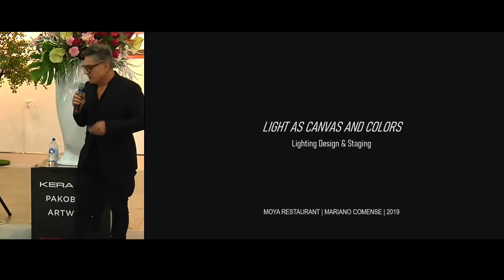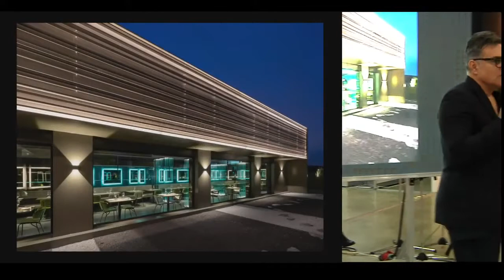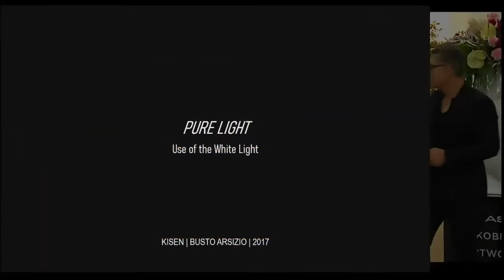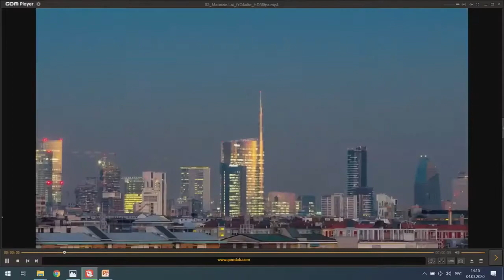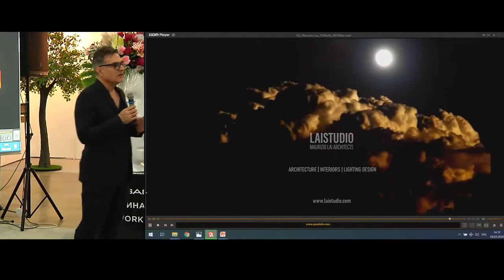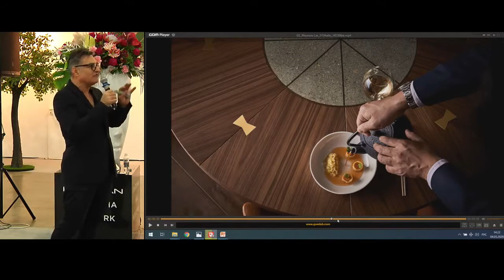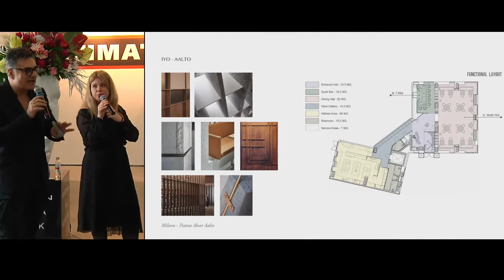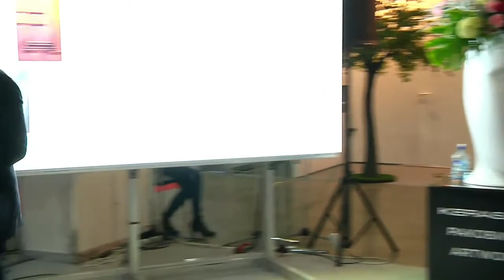Maurizio Lai (Маурицио Лай ) «Lighting Design in hospitality sector» | Дизайн освещения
Brand-new tendency where lighting components play key role in interior design.Architectural Lighting is an ideal solution to set exact level of comfort and light. For the first time in the business program at the BATIMAT RUSSIA 2020 exhibition, ESCO LIGHT company represents its partners - the leading Italian architectural bureau LAI STUDIO, represented by the founder and leader Maurizio Lai, who designs hotels, restaurants, offices, educational and cultural centers, residential luxury interiors around the world.

Maurizio Lai is an absolute genius in transforming space with the help of light. Winner of many prestigious contests. His style is recognized as one of the most interesting in modern architecture and design in Italy. Maurizio’s interior works are undoubtedly very attractive to their visitors.

Maurizio’s well-known and distinctive creative style is recognized as one of the most interesting in modern Italian architecture and design. And in confirmation of the above, not so long ago, Maurizio Lai was awarded the RBDA (Restaurant & Bar Design Awards) in the Best Lighting International nomination and became a finalist of the WIN Awards 2018 in the Best Interior Practice of the Year nomination.

We would like to thank:
BATIMAT 2020 RUSSIA for this grand exhibition
Russian Design Academy «РАД» for capturing this lecture
Our partner Maurizio LAI @_mauriziolai

Registration for Master class @rad_academy_design